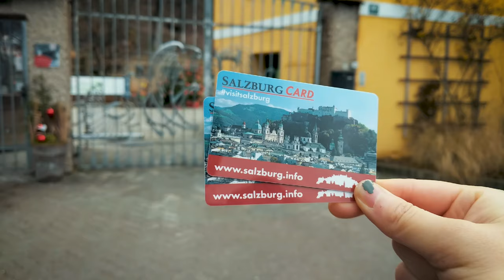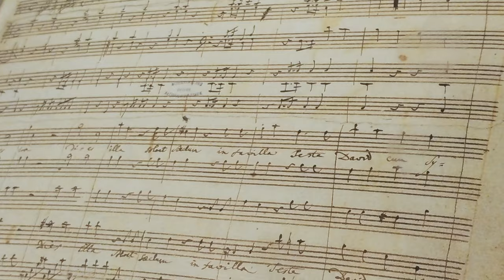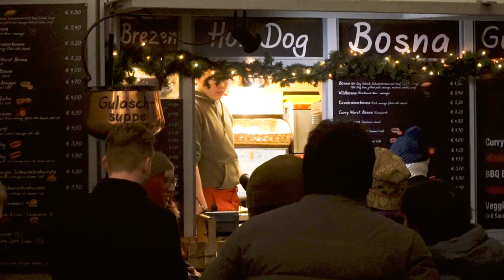SURPRISING Things to do in Salzburg with Christmas | Austria in winter vlog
The top things to do in Salzburg with Christmas. Visiting Salzburg in winter, during the Christmas period and wondering what are the best things to do in Salzburg with Christmas? Don't look any further. We visited Salzburg, in Austria, on Christmas day and Boxing day. This video shows you exactly what we did in Salzburg, which places we visited and what is open during the Christmas period.

Of course you are able to find some Christmas markets in Salzburg but there is more to do. So why not grab you a Salzburg card, get some discounts and visit fords, castles, houses, Mozart and the Zoo.

I hope you will enjoy your time in Austria.

Svenywhere will bring you all the best (local) travel experiences to you. It will give you tips, tricks and curious facts about your next travel destinations. Discover great tourist guides. This Dutch travel fanatic, lived in the Netherlands, Taiwan, Tanzania, Ghana and is currently living in the UK. Traveled to more than 35 countries and will give you free travel guides, things to do in different places and helps you to explore the world.

Are you going to visit Salzburg during Christmas? And what do you want to do in Salzburg in winter?